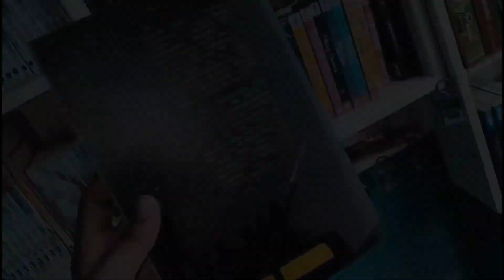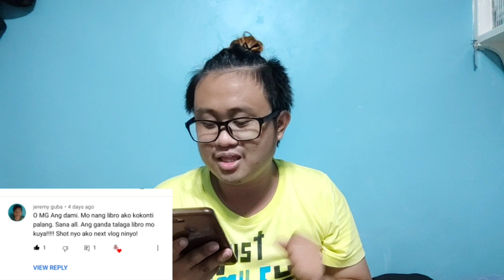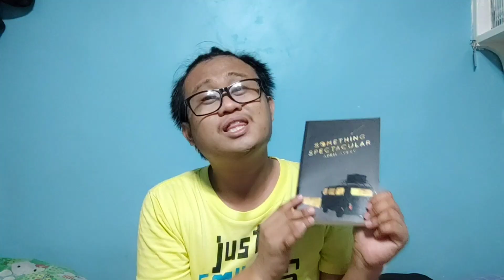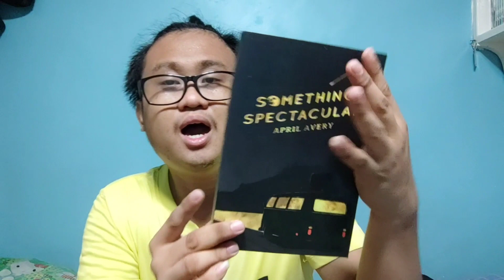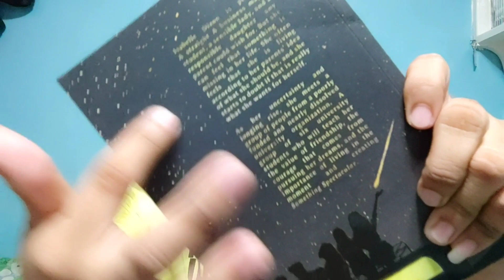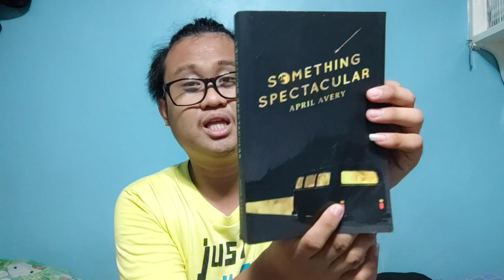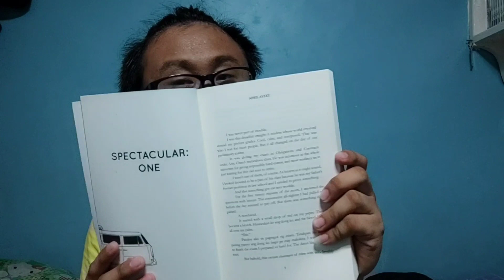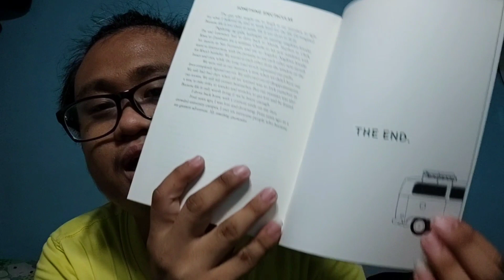SOMETHING SPECTACULAR BY APRIL AVERY | BOOK REVIEW | KENNETH STREET | FILIPINO BOOKTUBER | BOOKTUBE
Hello everyone! For today's video we have another book review and this is all about Something Spectacular by April Avery.

So, what are you waiting for? Watch it now! More books to come Everyone.

Always remember that my goal here is not to brag but to inspire. Also I want to make you smile. Hope you like this video.

MY PROFILE:
Name: Kenneth H. Lansangan
Stage Name: Kenneth Street
Age: 21 years old
Height: 5'4
Weight: 65 klgs

Something Spectacular, April Avery, April Avery Stories,Book haul, bookworms, book worms, wattpad books, wattpad books haul, Psicom, wattpader, wattpad, wattpadian, wattpad Philippines, booktube, booktubePh, booktuber, Filipino booktuber, booktube Philippines,